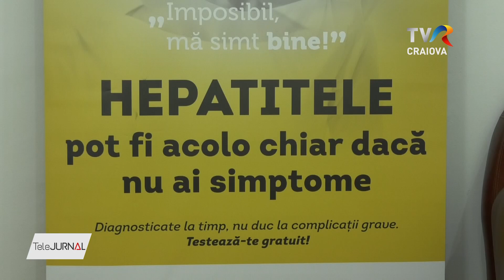TELEORMĂNENII SE POT TESTA GRATUIT PENTRU HEPATITĂ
Cel mai amplu program de screening pentru depistarea hepatitelor virale din România a fost lansat în județul Teleorman. Campania de testare se va derula pe o perioadă de 6 luni, prin intermediul celor 28 de cabinete de medicină de familie afiliate și se va finaliza în luna martie a anului viitor. Programul se dorește a fi, totodată, un semnal de alarmă în ceea ce privește numărul mare de români infectați cu virusuri hepatitice. Dar vestea bună vine de la specialiști, care spun că prevenția, în astfel de situații, este cea mai importantă și poate ajuta la scăderea considerabilă a numărului de cazuri de hepatite înregistrate în țara noastră.

România se află printre primele locuri în ceea ce privește decesele provocate de bolile hepatice, locul doi la nivel european, respectiv locul patru la nivel mondial, conform datelor raportate de Organizația Mondială a Sănătații.

Iar județele din sudul țării, așa cum este Teleormanul, înregistrează o rată de inectare chiar mai mare.

De aceea a fost lansat, și în județul Teleorman, proiectul LIVE(RO)2-SUD, un proiect regional de prevenire, screening și diagnostic al pacienților cu boli hepatice. Este implementat de Institutul Clinic Fundeni în parteneriat cu Asociația Română Anti-SIDA și are ca scop testarea gratuită și diagnosticul în vederea tratatamentului antiviral, pentru controlul sau vindecarea hepatitelor virale, oprirea evoluției bolii hepatice și o populație mai sănătoasă. Testarea se efectuează în cabinetul medicului de familie, durează mai puțin de 15 minute, iar rezultatul este disponibil și comunicat pacientului pe loc.

Toate persoanele de peste 18 se pot testa la medicii înscriși în program, cu excepția femeilor gravide sau cele care sunt într-un program de detenție.